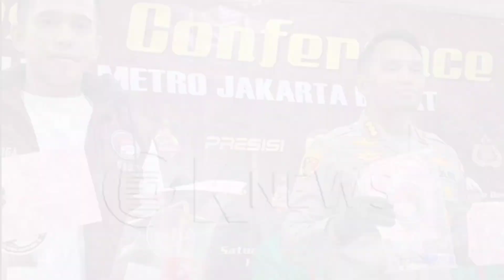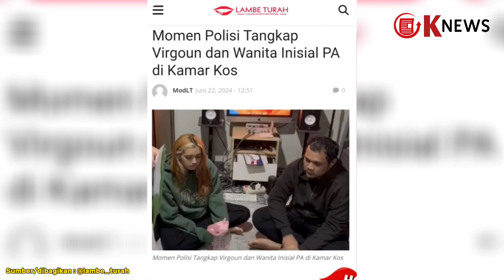Sederet Fakta Sosok Wanita Muda dan Cantik Berambut Pirang yang Nyabu Bareng Virgoun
Musisi Virgoun ditangkap saat kedapatan menggunakan narkotika jenis sabu.

Yang makin menghebohkan warganet saat Virgoun diamankan bersama seorang wanita misterius berinisial PA lengkap dengan barang bukti narkotika jenis sabu.

Publikpun dibuat penasaran.